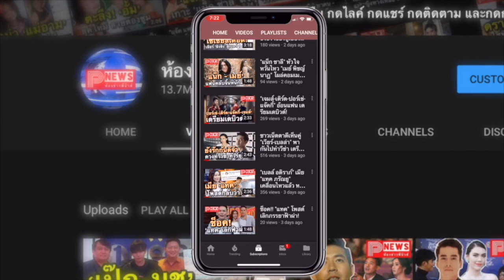ห้องข่าวพีนิวส์ | "ป๊อก" อินเนอร์แรง ชวน "มาร์กี้-มารีนา" เต้น Super วาเลนไทน์ ร่อนเอวแรงแย่งซีนมาก